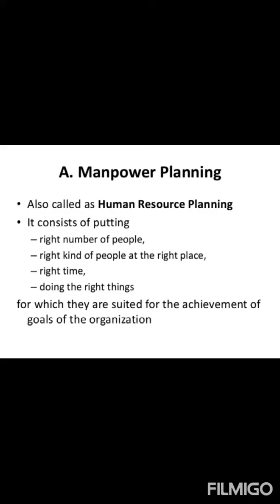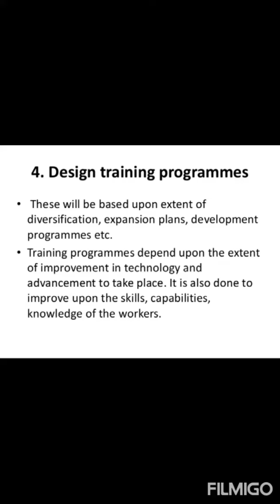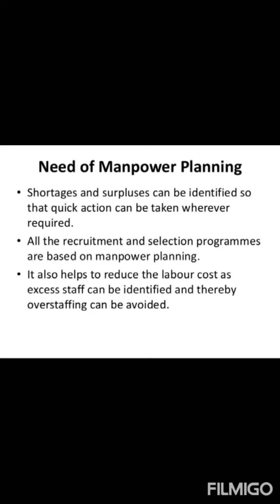Functions of Personnel Management Part 1 BY MR VIJAY YADU